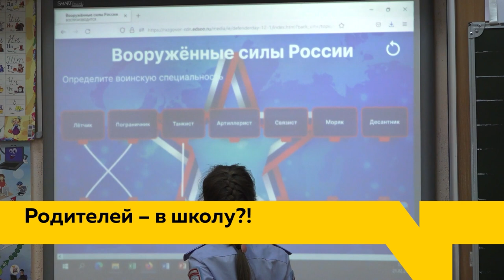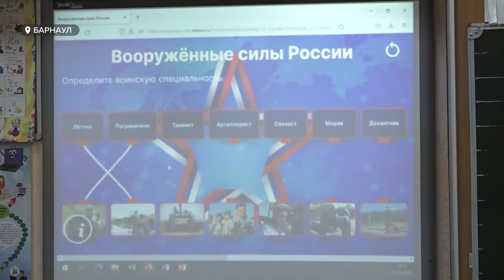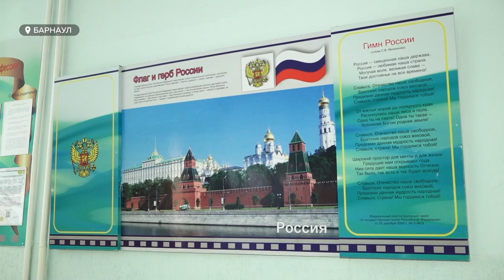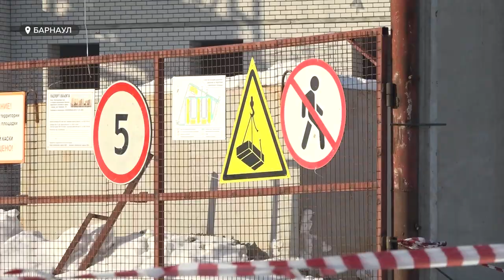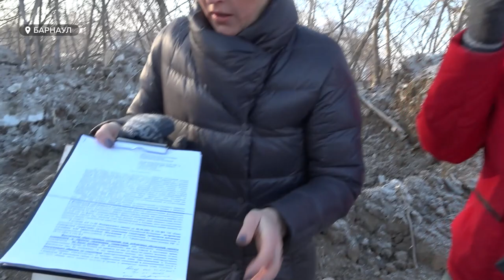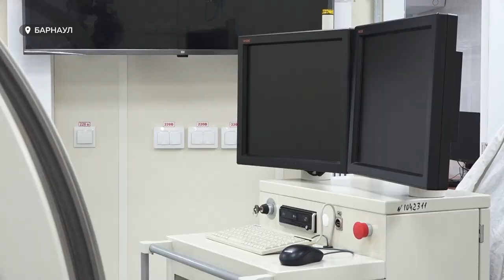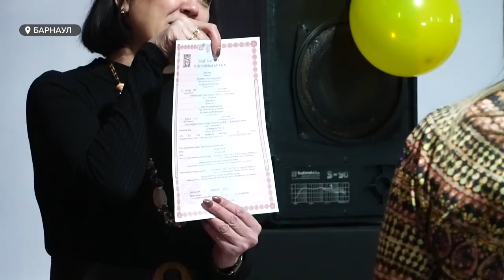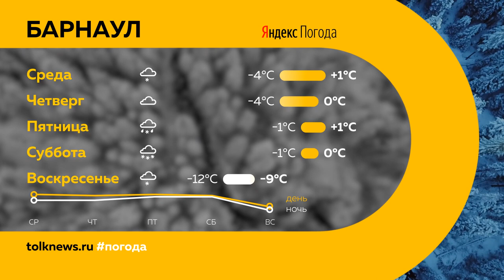"День с Толком". 21.02.2023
Смотрите в выпуске:
00:00 Анонс
00:47 Обращение президента
02:11 "Разговоры о важном" - уроки для родителей
06:10 Министерство связей и цифрового развития края оцифровало сведения в военкоматах
07:31 Новоалтайск - не город трудовой доблести
08:33 Жители поселка Солнечный бьют тревогу из-за водопровода
11:35 В кардиоцентре Алтайского края появилась новая операционная
14:16 Весенний лед опасен
15:03 В Алтайском крае осужденные начали чаще жениться
17:21 В парке центрального района заканчивают акцию "Столовая для пернатых"